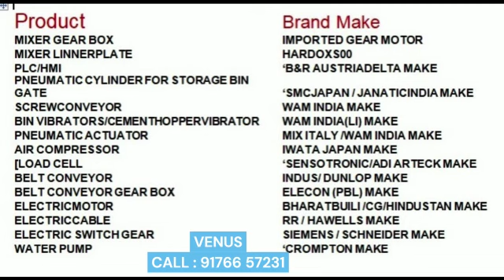"Revolutionizing Concrete Production: Watch Venus CP30 Batching Plant in Action!"?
The Venus CP30 batching plant is a revolutionary piece of equipment designed to transform the concrete production industry. This plant is a fully automatic compact batching plant that is capable of producing high-quality concrete with consistent results.

The Venus CP30 batching plant is equipped with advanced technology and features that make it stand out from traditional concrete batching plants. It is designed with a compact layout that allows it to fit into small spaces, making it perfect for use in urban areas where space is limited.

One of the most significant advantages of the Venus CP30 batching plant is its automatic operation. It is equipped with an electronic weighing system that accurately measures the materials and ensures that the right proportions are used in every batch. This ensures consistent quality and reduces wastage.

The Venus CP30 batching plant is also equipped with a mixer that is capable of producing up to 30 cubic meters of concrete per hour. The mixer is designed with a unique blade configuration that ensures that the concrete is mixed thoroughly and evenly, resulting in high-quality concrete that is free from lumps and voids.

The plant is also equipped with a control system that allows operators to monitor and control the batching process from a centralized location. This system provides real-time data on the production process and allows operators to make adjustments as necessary to ensure that the concrete meets the required specifications.

In summary, the Venus CP30 batching plant is a game-changer in the concrete production industry. Its advanced features and automatic operation make it more efficient and reliable than traditional batching plants. With this plant, concrete producers can produce high-quality concrete consistently and with minimal wastage, revolutionizing the way concrete is produced.